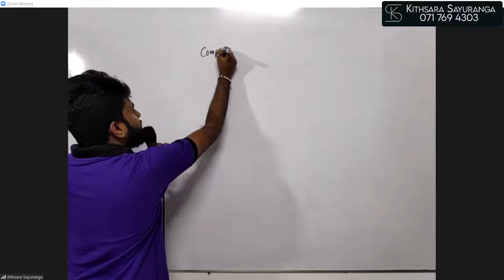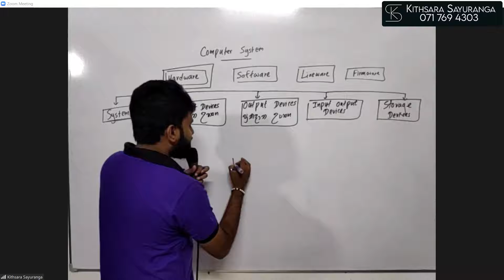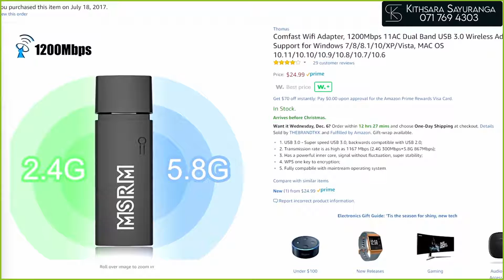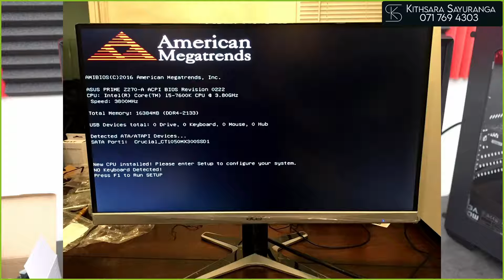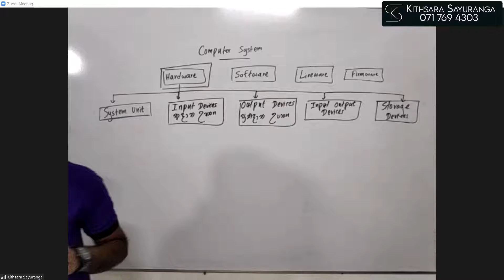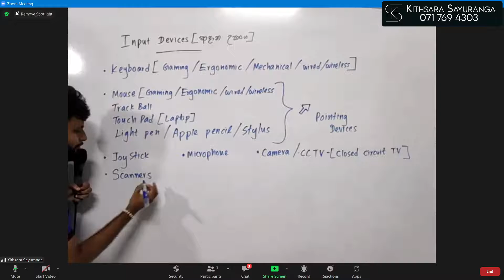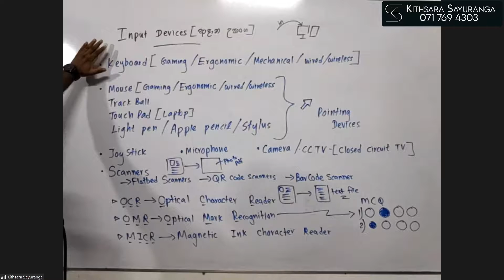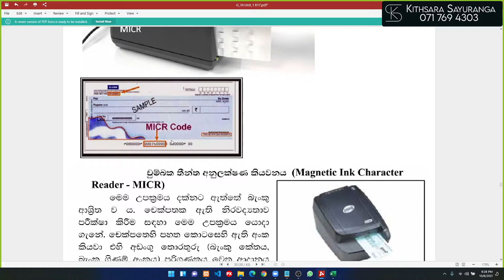2. ABOUT INPUT DEVICES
Lecturer : kithsara Sayuranga